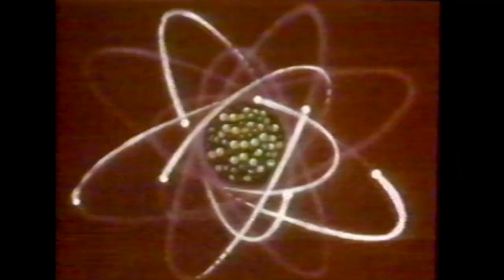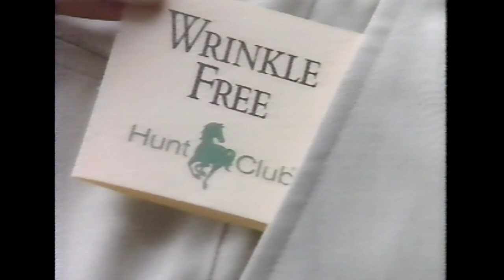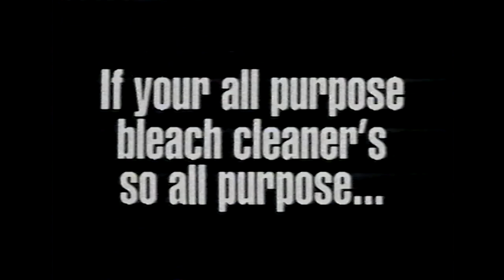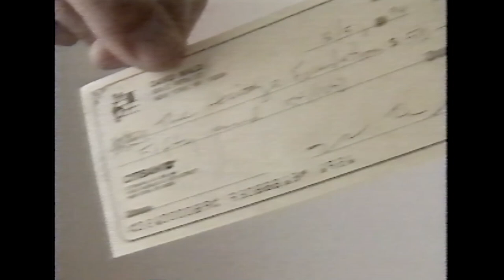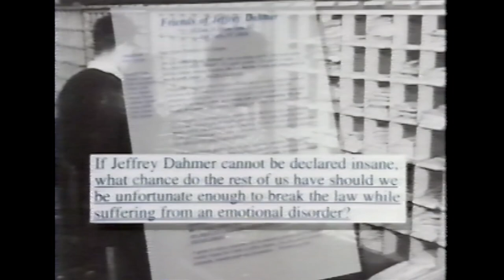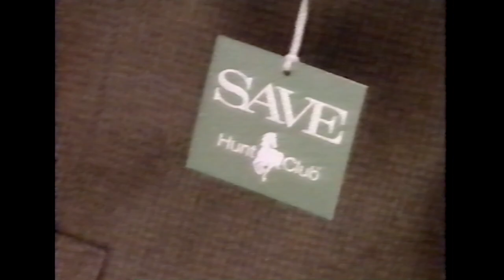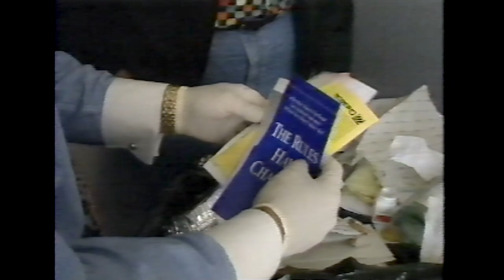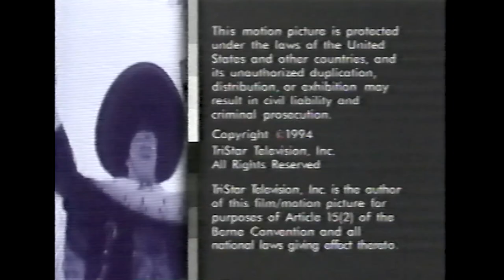TV Nation - S01E08 - Michael Moore (1994)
TV Nation was a satirical news magazine series written, co-produced, directed and hosted by Michael Moore.  The first season was aired on NBC on Tuesday nights.  This is season 1, episode 8, aired August 30, 1994, featuring these segments:

"Golf Night" - Golf pro Rodger Jabara shares golfing tips and how to improve the show.
"Caning" - A visit to Great Britain to investigate caning is as a means of discipline.
"Sabotage" - A look at the tactics some employees use against bosses who don't respect them.
"Direct Mail" - An experiment to see who will get a larger response via direct mail - a young couple in need or Jeffrey Dahmer.
"Corporate Consultants" - TV Nation hires a consultant to trim the fat on the payroll, just like major corporations do.

Technical:  Recorded on a RCA VR671HF VHS VCR at EP speed with hi-fi sound on a BASF "Extra Quality" T-130 tape via a very average cable TV signal of WVTM 13 in Birmingham, Alabama.  Picture adjustments made and upconverted to 1080p60.  Includes commercials for maximum 90's nostalgia.